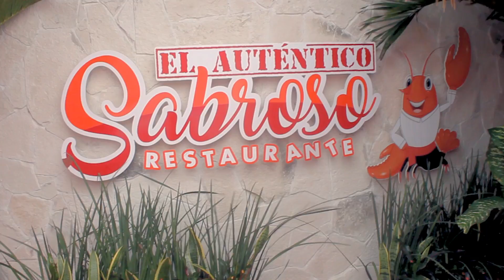SPOT - EL AUTENTICO SABROSO (GRUPO TORNADO)